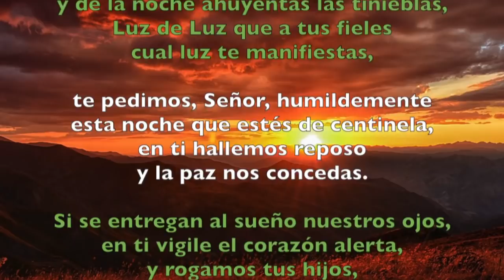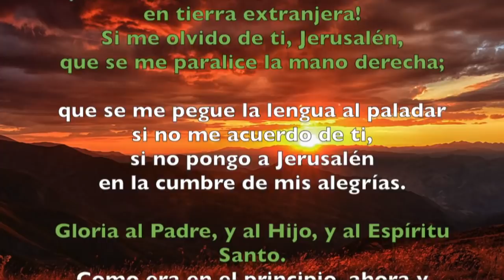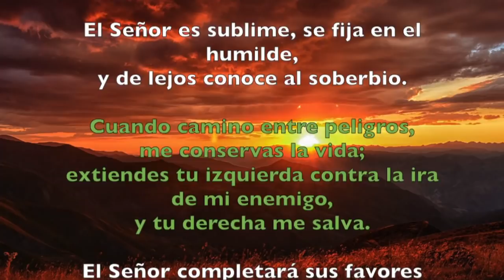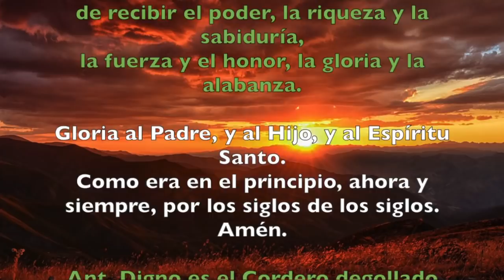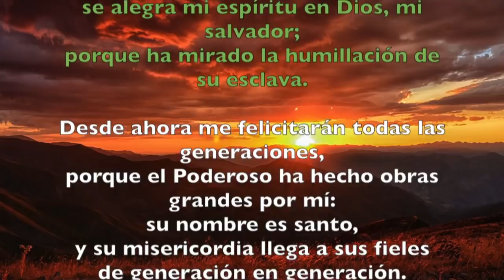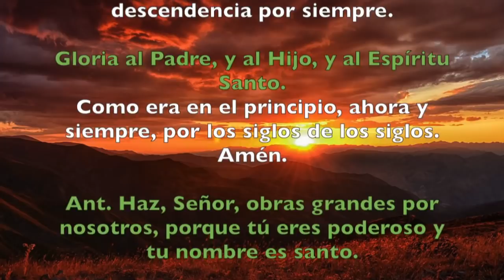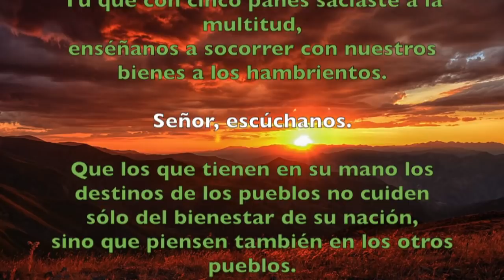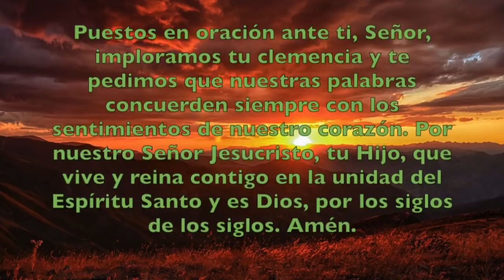Oración de la tarde (Vísperas), MARTES VIII semana T. Ordinario | Padre Sam